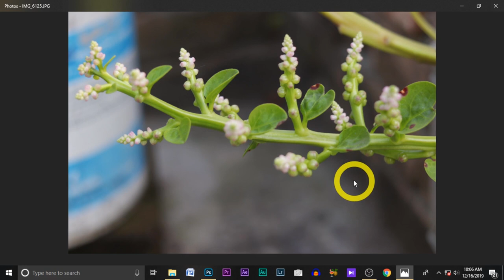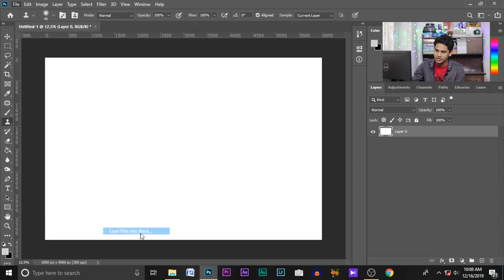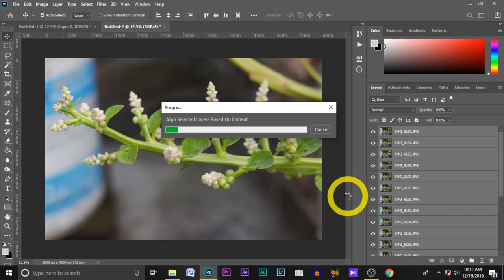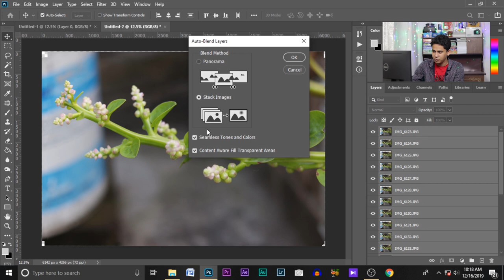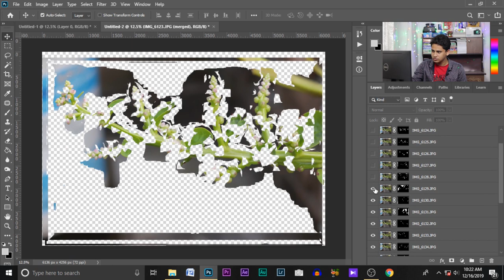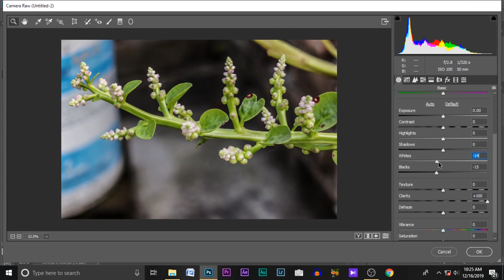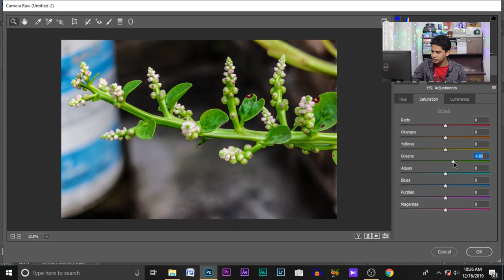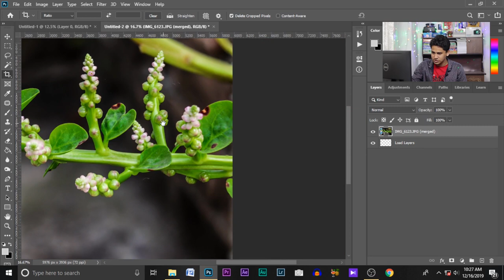|| How To Focus Stack Images In Photoshop || Bangla Tutorial || 2020 ||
How To Focus Stack Images In Photoshop

In this tutorial, we'll learn how to do focus stacking in Photoshop! Focus stacking, or focus blending, means taking a series of images, each with a different part of your scene or subject in focus, and blending them together into a single image where your entire scene or subject is in focus.

In other words, Photoshop doesn't just blend the images together; it blends the depth of field from each image. It takes the more narrow depth of field from each photo in the series and combines them into a much wider depth of field, one that's usually wider than you could ever achieve in a single shot.

How does it work? As we'll see, we start by loading the images into Photoshop as layers which stacks them on top of each other. Then, we align the layers so that the size and position of our scene or subject in each photo matches up. Photoshop then looks at each image and figures out which areas are in focus (yep, it's actually smart enough to do that), and it automatically creates layer masks to show only the in-focus areas from each image, hiding the areas that are not in focus. What you end up with is a single image where everything is in focus!

Focus stacking is perfect for macro photography where it's virtually impossible to get your entire subject in focus due to the incredibly narrow depth of field, often measured in millimeters. But it's also great for any situation when you're limited by the amount of light, forcing you to use a wider aperture which again narrows your depth of field. By taking a series of shots, each with a different part of the scene in focus, and then blending them in Photoshop, you can bring the entire scene into sharp focus from the foreground to the background! If that sounds pretty amazing, well, the result can be just as impressive as it sounds.